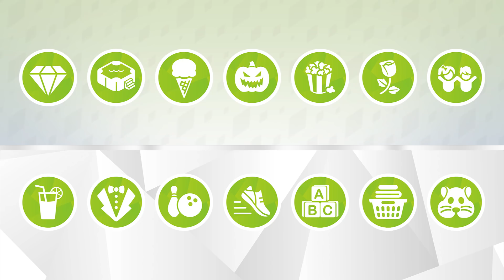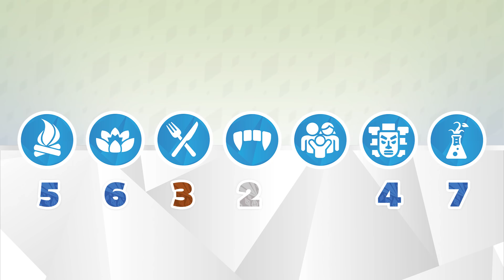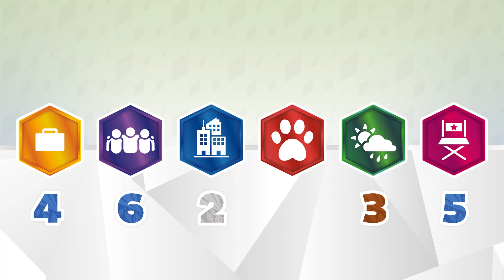Die offiziell beliebtesten Packs für Die Sims 4! | Simfaktisch | sims-blog.de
In diesem Video möchten wir die offiziell beliebtesten Packs für Die Sims 4 für euch zusammenfassen! Gab es für euch ebenfalls ein paar Überraschungen?
sims-blog.de versorgt dich seit dem Release von Die Sims 4 mit wöchentlichen Vorstellungen von coolen Grundstücken und Häusern der Community, den neusten News in der Sims-Reihe, Reviews der aktuellsten erschienenen Packs, eigenen Mod-Kreationen und vielem mehr! Nimm dir ein Grillkäsesandwich und setz´ dich zu uns!